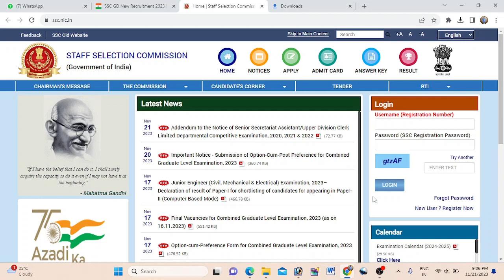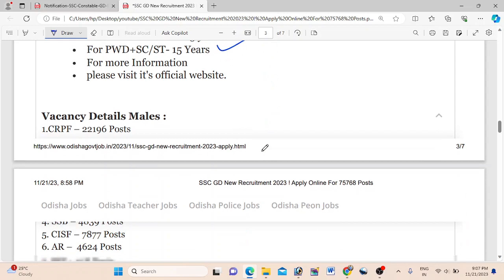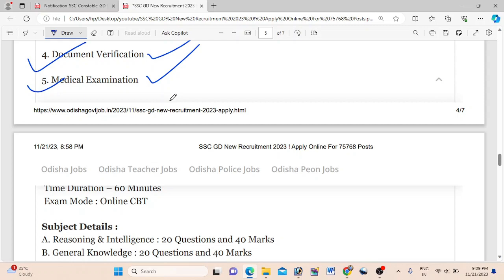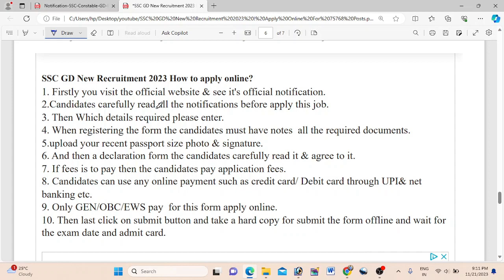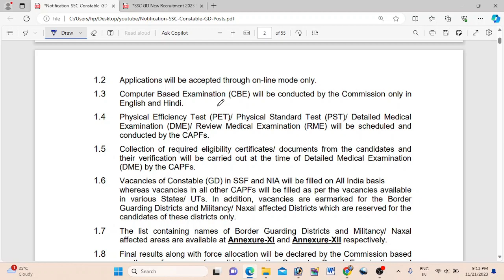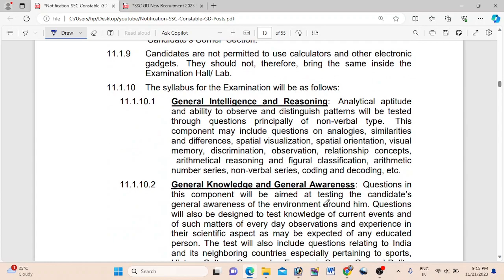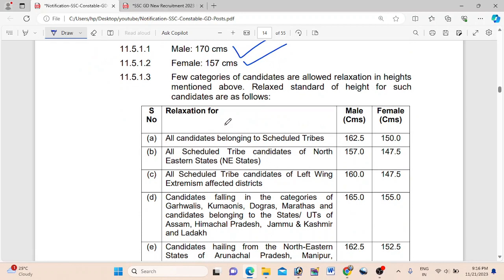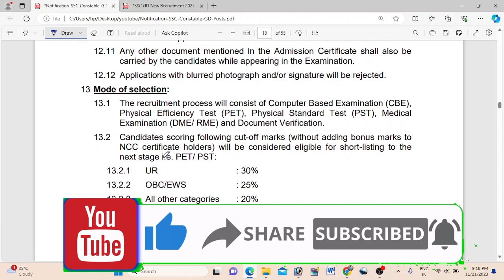SSC GD New Recruitment 2023 ! Apply Online For 75768 Posts ! Full details in Odia! Technical jagruti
SSC GD New Recruitment 2023 ! Apply Online For 75768 Posts ! Full details ! Technical jagruti

ssc gd new vacancy 2022-23 apply date,
ssc gd new vacancy form fill up 2022,
ssc gd new vacancy 2023 form fill up,
ssc gd new vacancy 2022-23 form date